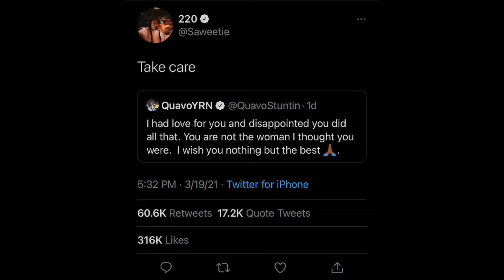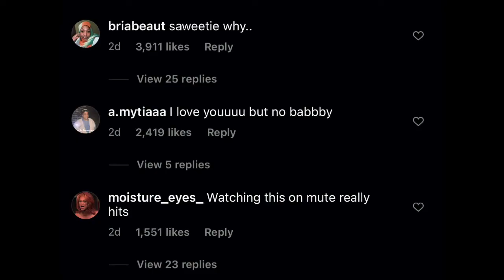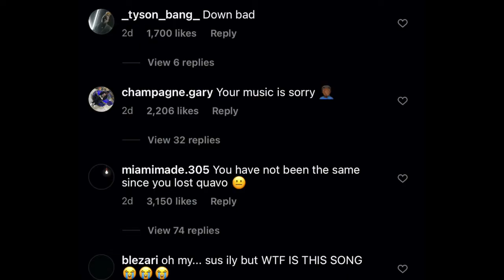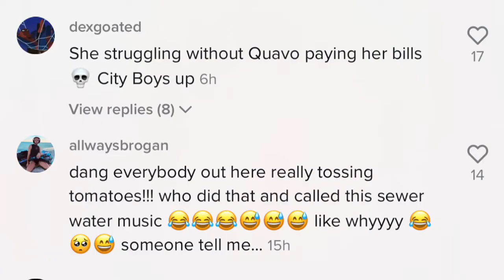Saweetie going out sad since breakup with Quavo